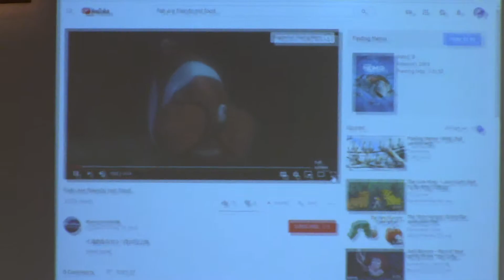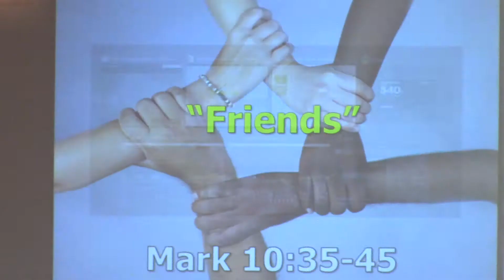10/21/2018 Parkside Community Church - sermon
Rev Rodney Haveman's sermon title is "Friends" from the scripture text Mark 10:35-45.